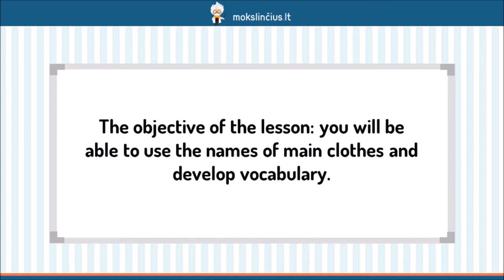Drabužiai - Mokslinčius.lt - Tavo mokytojas telefone !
Šioje pamokoje pasistengsime išmokti pagrindinių drbužių pavadinimus. Sužinosite, į kokias grupes gali būti skirstoma žmonių apranga. Pradėsime nuo vyriškos ir moteriškos aprangos dalių pavadinimų, vėliau aptarsime abiems lytims tinkamą aprangą. Prisiminsime, kokie yra apatinių drabužių, batų arba galvos apdangalų pavadinimai.